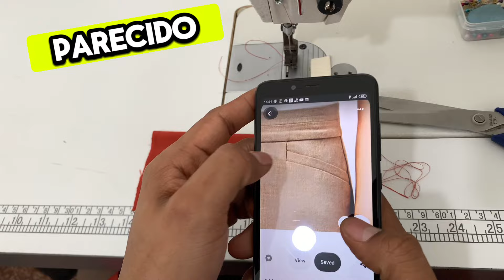Bolsillo diagonal ribete en pantalón paso a paso by Jorge Ayala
aprende paso a paso como realizar el bolsillo diagonal ribete en pantalón parte frontal

Si quieres ver la versión premium donde trabajo con la cinta métrica, escuadra 📐 multiuso toma de medidas y más puedes preguntar por ese contenido aquí ⬇️⬇️⬇️⬇️⬇️ @Patronajegw

                                         otras  ⏬⏬⏬